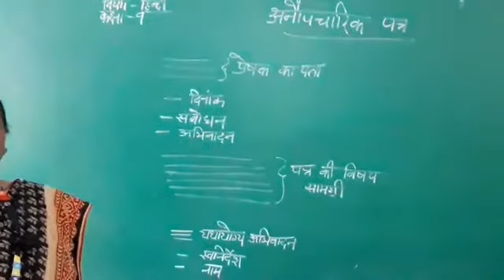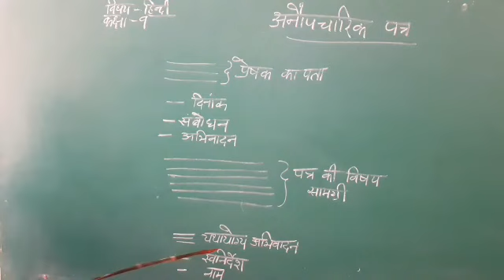Class 9 Subject Hindi Topic अनौपचारिक पत्र